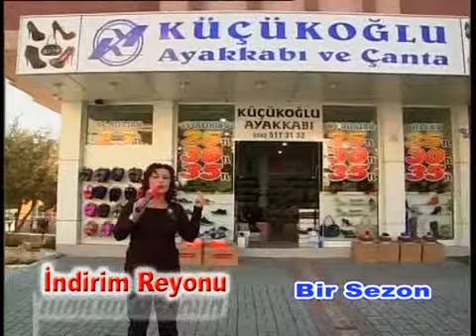Bir Sezon Böyle Geçti...